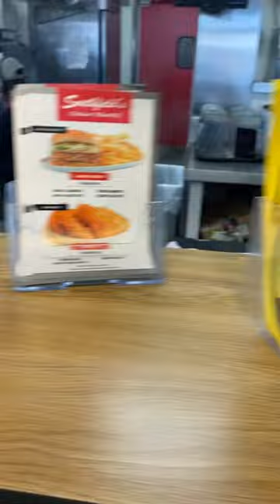"Raleigh Reunion at Smithfield Chicken and barbecue Southern Flavor Unleashed